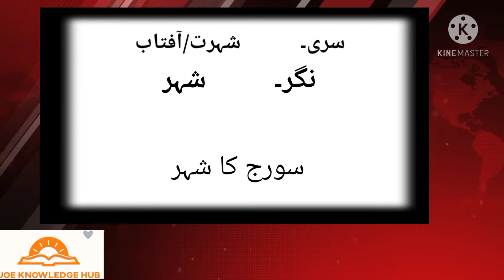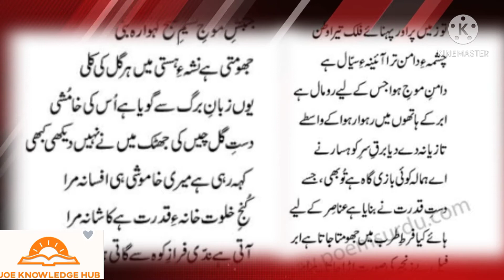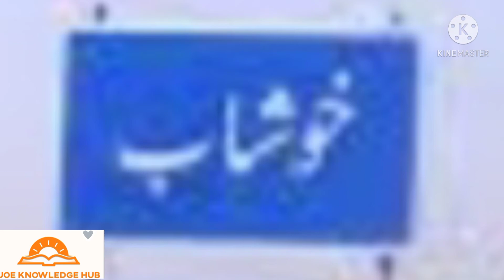History of Jehlum River [complete history of Jehlum River] Duriyae Jehlum ki mukamal tareekh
This video is of knowledge about the areas touching Jehlum River.
It is based on deep research.